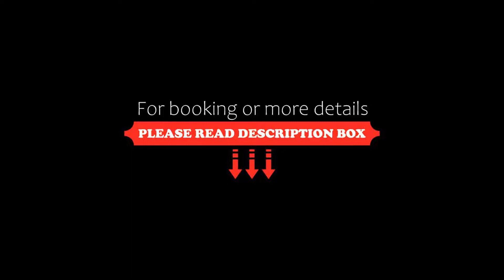Hotel Glow Point Mulza, León, Mexico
About Property:
You're eligible for a Genius discount at Hotel Glow Point - Mulza! To save at this property, all you have to do is sign in.
Set in León, 6 km from Leon Poliforum, Hotel Glow Point - Mulza offers accommodation with a restaurant, free private parking, a fitness centre and a bar. Among the facilities at this property are a 24-hour front desk and room service, along with free WiFi throughout the property. Guests can have a drink at the snack bar.
T...
Property Type: Hotel
Address: Blvd. Aeropuerto 843 Predio Santa Anita, 37295 León, Mexico
Searching For
1. Hotel Glow Point Mulza - León - Mexico
2. Hotel Glow Point Mulza - León - Mexico Address
3. Hotel Glow Point Mulza - León - Mexico Rooms
4. Hotel Glow Point Mulza - León - Mexico Amenities
5. Hotel Glow Point Mulza - León - Mexico Offers and Deals
Audio Credit:
Track Title: Subway Dreams
Artist: Dan Henig